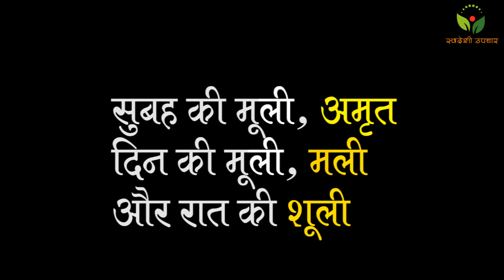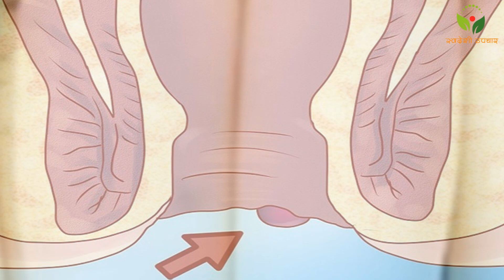मूली गैस, मोटापा, पीलिया जैसी बिमारियों को दूर करता है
सब्‍जी के रूप में लगभग हर घर में मूली खाई जाती है। मूली में क्लोरीन, फास्फोरस, सोडियम और मैग्नीशियम पाया जाता है। इसके अलावा इसमें विटामिन ए, बी और सी भी होता है। क्‍या आप जानते हैं कि मूली सिर्फ खाने में ही स्‍वादिष्‍ट नहीं होती बल्कि आपकी हेल्‍थ के लिए भी बहुत फायदेमंद है। अगर आप रोजाना इसे अपनी डाइट में शामिल करेंगी तो आप गैस, पेट की प्रॉब्‍लम्‍स, आदि कई बीमारियों से कोसों दूर रहेंगी। जी हां दिखने में मामूली लगने वाली मूली औषधीय गुणों से भरपूर होती है। आइए जानें मूली हमारी हेल्‍थ के लिए कितनी फायदेमंद होती है।